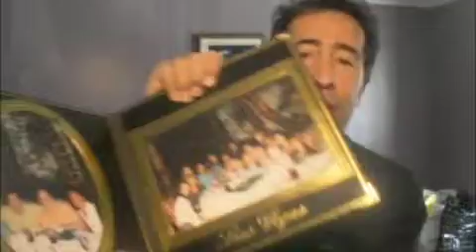$200.00 LOX And NO Bagels!!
David Spends Over $200.00 For Locks and $15.00  For Cookies! A Hooker is Cheaper!!